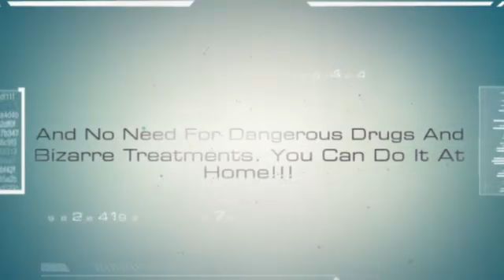Acne Cystic Natural Treatment - Can You Cure Acne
◄◄ THE ONLY NATURAL TREATMENT FOR ACNE THAT REALY WORKS!!!

Acne cystic natural treatment involves the use of various natural remedies for treating cystic acne. Cystic acne refers to an extreme form of acne in which excessive build-up of sebum from the sebaceous glands in the pores results in the development of cysts which are a kind of inflamed nodules. The cysts are filled with a pus-like substance and can be a few millimeters in diameter, and painful as well. This is not any skin abnormality, but only a vicious form of acne. However, acne cysts could leave scars behind or lead to the formation of pseudo-scars called macules.

As with acne blackheads and other types of acne, much of acne cystic natural treatment comprises homemade remedies, many of which haven't been scientifically proven by the FDA, but nevertheless work for some individuals. One of the reliable natural solutions is a capsule containing evening primrose oil or blackcurrant seed oil to be taken daily until the acne is cured, which is usually a period of three months. Tea made from equal quantities of herbal extracts of sarsaparilla, yellow dock, cleavers and burdock is also a method of natural treatment, as are the Chinese herbs such as honeysuckle flower and cnidium seed. But before consuming any of these, you need to find out if they might interfere with any other form of medication you're taking.

There are creams and gels that are also part of acne cystic natural treatment. These include natural ingredients that have been the backbone of native medication in China and among the aborigines of Australia. Oleum Melaleuca is one of those ingredients, a traditional aboriginal remedy that's known to have amazing antiseptic properties to cure skin infections such as insect bites, herpes, nail fungus, cancer sores and acne. Oleum Lavandula and Oleum Caryophylii are some of the other traditional ingredients with antiseptic properties used in gels and ointments for acne cystic natural treatment. These natural ointments could also help in improving the appearance of the skin by cleansing it and preventing acne blackheads and cystic acne from occurring in the future.

The bottom-line in acne cystic natural treatment is that not all cures are proved and accepted. Natural remedies need to be applied by the concerned individual in order to understand whether they really possess healing properties, as they may work for some people but not for others. However, with increasing research, new forms of natural remedies are bound to arrive for effective treatment of cystic acne.

acne scar treatments
back acne scar removal
home remedies for blackheads
best home remedies for acne
get rid of acne scar
laser acne scar removal
pimple cure
acne scars home remedies
natural acne scar treatment
getting rid of acne scars
home treatments for acne
skin treatments for acne scars
acne scar removal laser
best pimple treatment
acne clear
how to treat acne scars
facial treatments for acne
blue light acne
how to cure pimples
home remedy for pimples
treatments for acne scarring
acne spots
home remedies for sore throat
removing acne scars from face